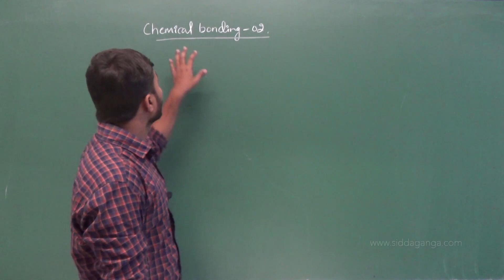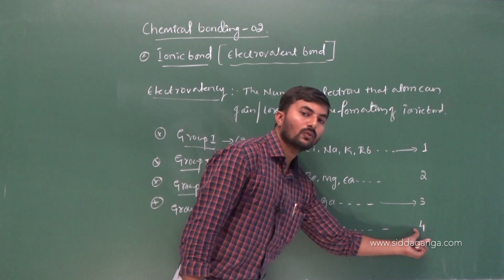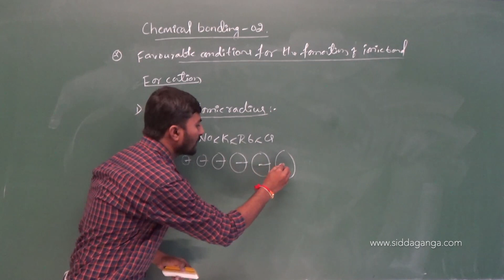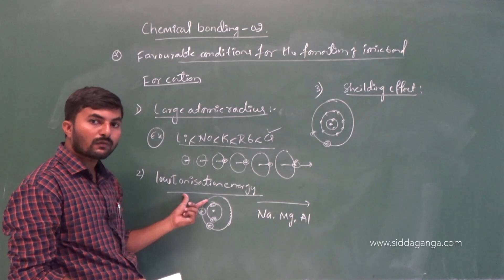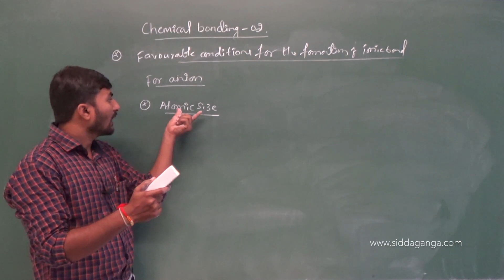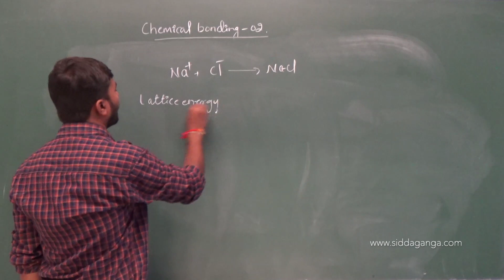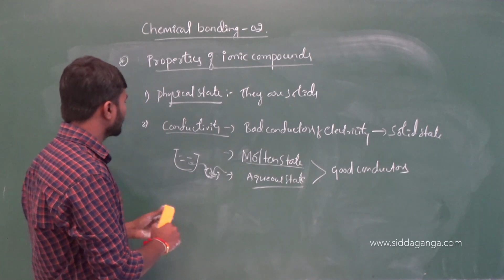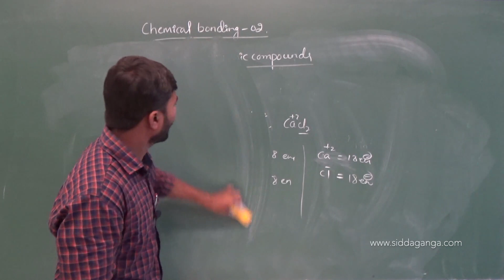1 PUC - CHEMISTRY - CHEMICAL BONDING - PART 2